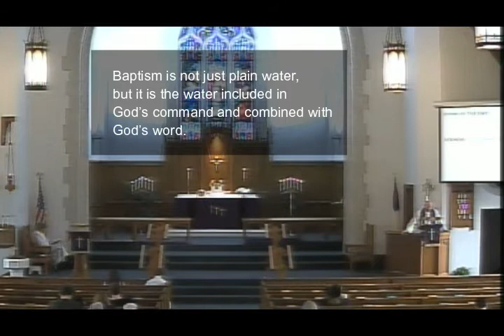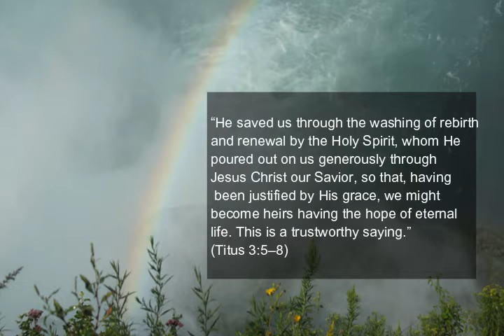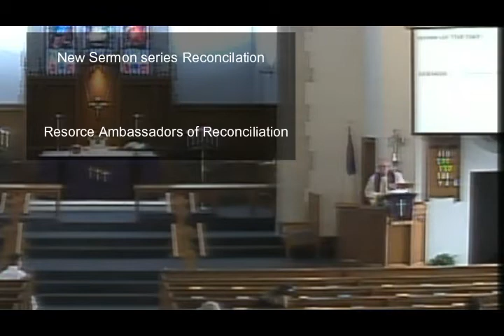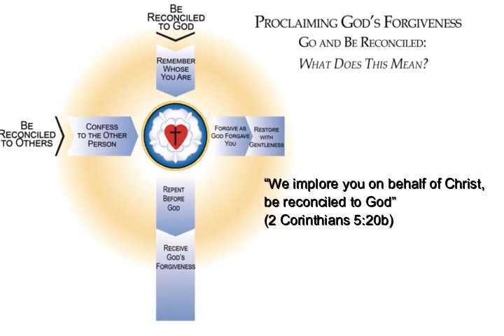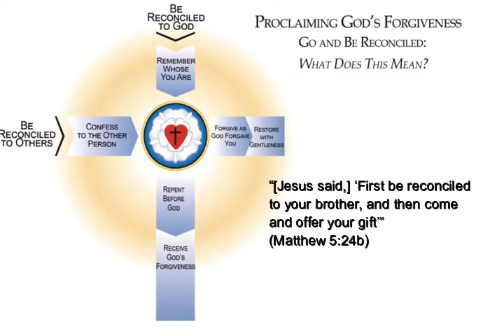February 18, 2018 sermon